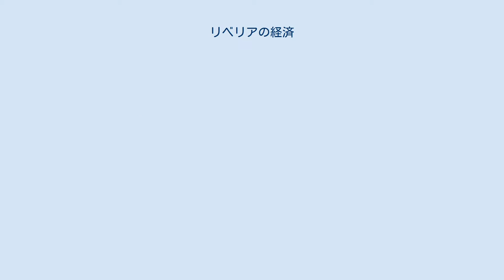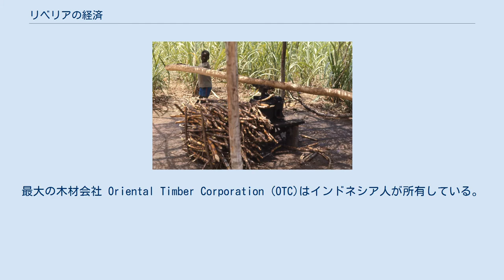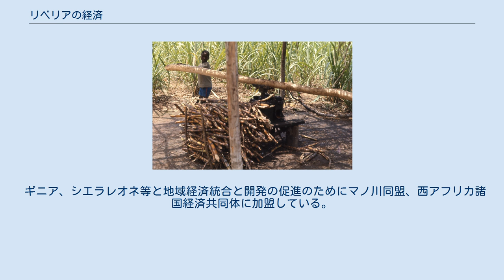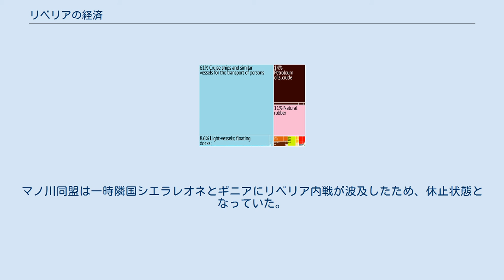リベリアの経済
リベリアの経済では、世界の最貧国の1つであるリベリアの経済について述べる。
1989年から1996年のリベリア内戦の影響により、経済は非常に未発達である。
内戦は、経済、特にモンロビアとその周辺のインフラの大部分を破壊した。
内戦により頭脳流出と資本損失も起き、国を支配していた少数派アメリコ・ライベリアンのうち一部は1997年の間に戻ったが、多くは帰国していない。
 水、鉱物資源、森林が豊かで気候も農業に有利である。
しかし、人的資本、インフラ、および安定性に乏しいという、サハラ以南のアフリカ経済の典型的な状態にある。
輸出は、ゴムや鉄鉱石などの原材料にあたる産品が多くを占め、これらの現地生産は主に外資系により行われている。
一方で、人口の大多数は、自給自足農業に依存している。
 1997年8月に民主的に選出された政府が設置され、大規模な国際的な債務を継承し、現在は外貨収入の大部分をリベリア船籍船からの収入に依存している。
インフラの復旧や、荒廃した経済における所得の上昇は、外国投資の奨励など、新政府の適切なマクロ・ミクロ経済政策の実施に依存する。
 サトウキビを磨り潰す少年。
 リベリアの事業部門は、主にレバノンとインド系の外国人に支配されている。
また、一定数の華僑が農業に従事している。
最大の木材会社 Oriental Timber Corporation (OTC)はインドネシア人が所有している。
また、西アフリカ人が国境を超えた貿易に従事している。
セメント生産を独占するリベリアセメント株式会社のように、合法的に独占が可能である。
 リバリアは世界の大多数の国とは異なり、伝統的に主要な測定法としてメートル法を採用してこずに、帝国単位を用いてきた。
しかしながら、リベリア政府は2008年から段階的にメートル法も併用するようになった。
 木材とゴムが内戦終結以来の主要輸出品目である。
毎年木材輸出から1億ドル以上、ゴム輸出から7000万ドル以上を稼いでいる。
 漂砂ダイヤモンドと金の採掘も行われている。
近年 (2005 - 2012)では、アルセロール・ミッタル、BHPグループ 、中国連合（China Union）からの外国投資により鉄鉱石採掘部門の復興が促されている。
 また、沖合での石油の探査を開始した。
未調査の石油埋蔵量は10億バレルを超える可能性がある。
政府は沖合海域を17ブロックに分割し、2004年、2007年と2009年にブロック毎の探査権を競売にかけた。
さらに追加で13の沖合の海底超深度ブロックが2011年に画定し、競売が計画された。
探査権を獲得した企業にはヤシミエントス・ペトロリフェロス・フィスカレス、シェブロン、アナダルコ・ペトロリアム・コーポレーション、ウッドサイド・ペトロリアムがある。
 自由船籍を維持しており、船主が船舶をリベリア船籍として登録する制限が比較的少ない。
そのため多くの船がリベリア船籍の便宜置籍船で登録されている。
パナマに次ぐ3,500隻が登録され、世界の船舶の11％を占める。
また、タンカーに限ると世界の35％を占め、2000年には1800万ドル以上を稼ぎだしている。
 アメリカ合衆国、日本、イギリス、フランス、イタリア、ドイツ、中華人民共和国、ルーマニア等からの膨大な対外援助に大きく依存してきた。
しかし、政府が人権を無視していると見なされたことから、リベリアへの対外援助は大幅に減少している。
 現在、中華民国とリビアがリベリア政府への最大の直接財政援助者である。
欧米諸国からは、政府への直接援助を避けつつ、国際援助機関や非政府組織を通じて膨大な援助が続けられている。
 リベリアでの通信手段には、新聞、ラジオ、テレビ、固定・携帯電話、およびインターネットがある。
6つの主要新聞があり、人口の45％が携帯電話を使用している。
 経済的、政治的制約にも関わらず、リベリアのメディアは拡大している。
登録された新聞社・ラジオ局（多くはコミュニティ局）数は市場の潜在力が限られているにもかかわらず、増加している。
そして、政治的に重要なコンテンツと調査作品・報道が出版、放映される。
 公的な電力供給は国営リベリア電力株式会社により、単独で供給されており、同社は大モンロビア地区においてほぼ独占的に小さな電力網を運営している。
電力の大半は個人所有の小さなエンジン発電機により供給されている。
1キロワット時当たり0.54ドルと電気料金は世界で最も高い水準にある。
 2013年の総設備容量は1989年のピー...